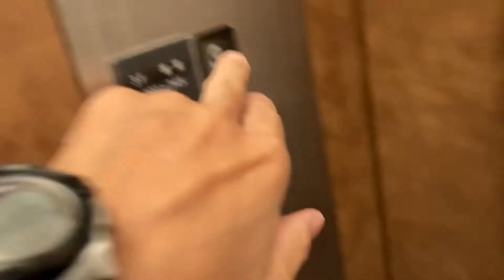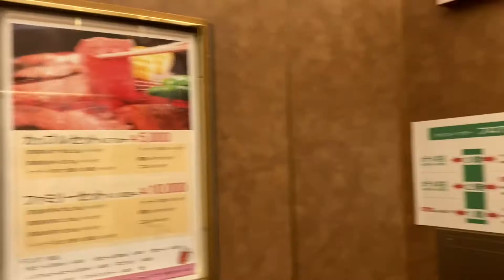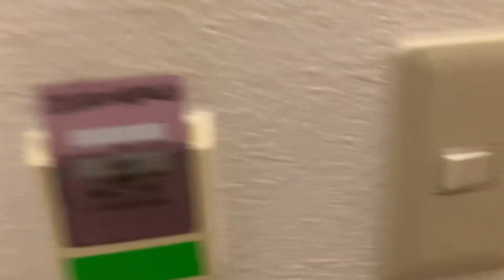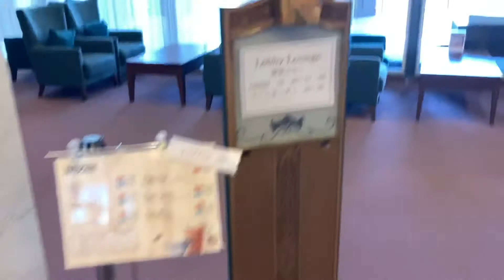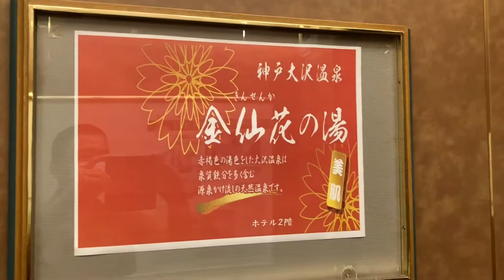神戸ホテル フルーツ・フラワー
金泉が気持ち良かったです。